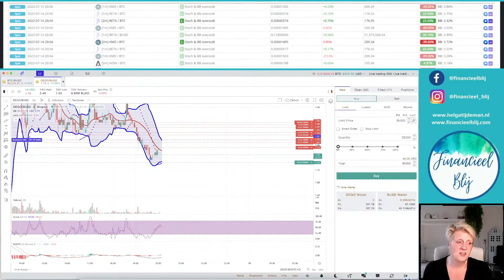Tijdelijk stoppen ivm markt sentiment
Soms komen er momenten in je leven dat je niet kan doen wat je graag zou willen (of moet) doen. Hoe vang je dit dan op? Heb jij een reserve pot zodat je je tijdelijk stoppen kan opvangen?

Iedere maandagochtend van 9:00 - 11:00 uur en donderdagavond van 19:00 - 21:00 uur trade ik live op het YouTube kanaal

Ook geef ik met enige regelmaat clinics over het starten met traden.

Scanner:
Sienscan
Kortingscode voor 15% korting: FinancieelBlij15